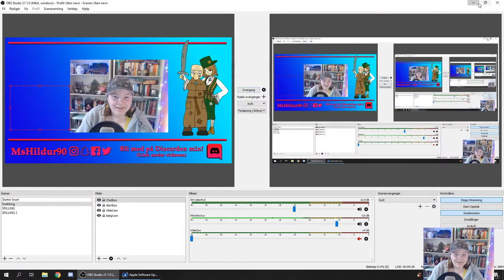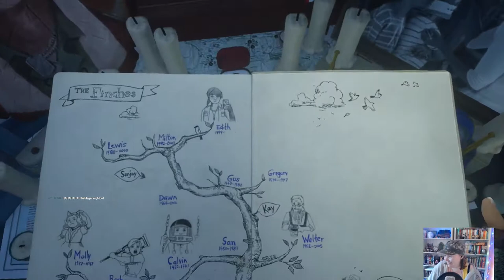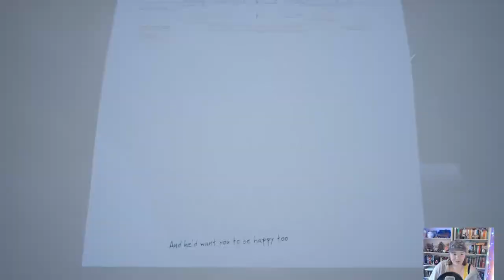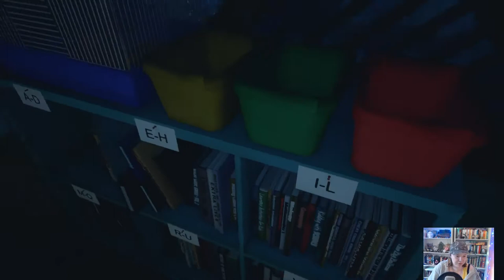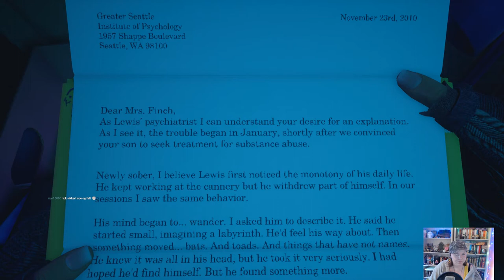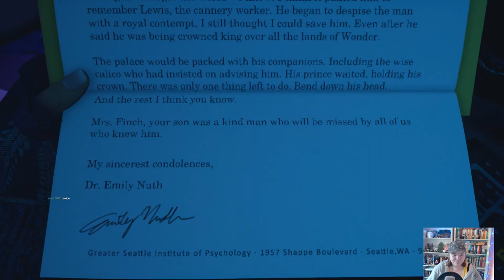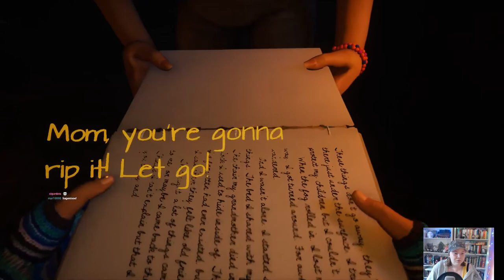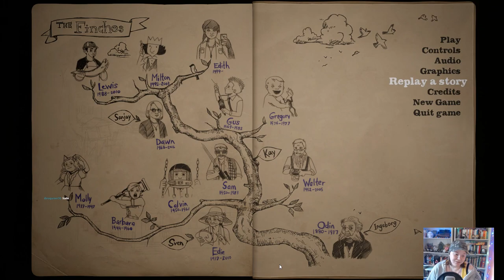Kreative dødsfall! Hildur streamer What Remains of Edith Finch #2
(9) Tillat fra 9 og opp | Edith Finch fortsetter å utforske huset, og finner flere gale (og kreative) historier om hvordan familien hennes døde!